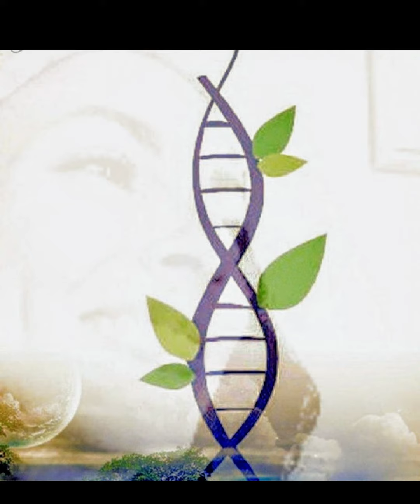Nature by Nikki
Inspiration from Nature